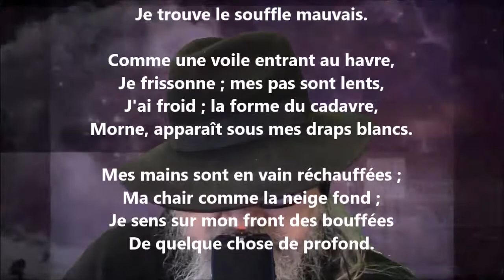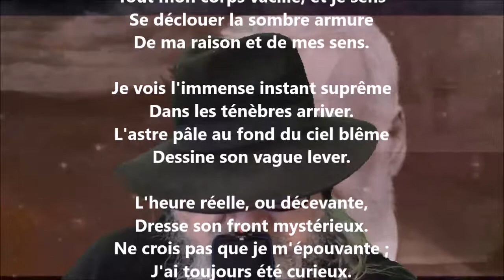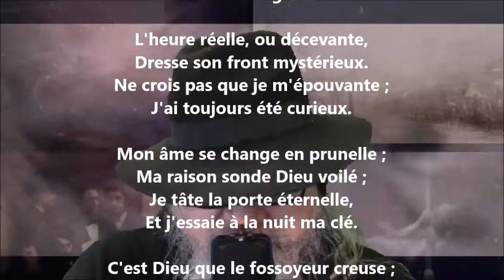Pendant une maladie - Victor Hugo lu par Yvon Jean